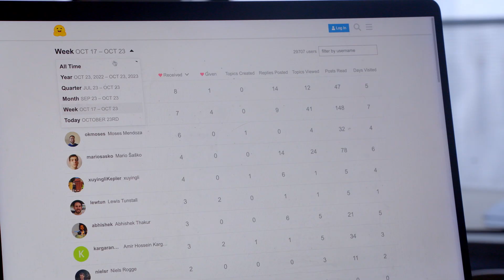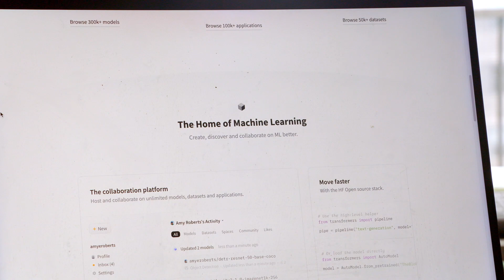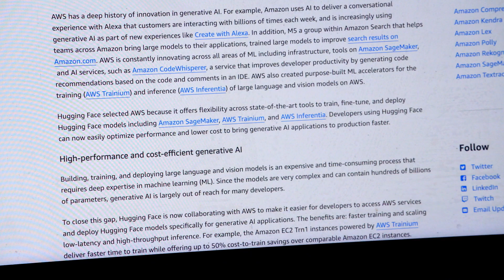Startup to Success: A Decade of AWS Activate featuring Hugging Face | Amazon Web Services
Hugging Face, launched in 2016, is now the leading open source platform for AI builders. Hear how they achieved their first level of scale to now host over 1 million data sets, demos, and applications with the help of AWS Activate. AWS Activate is the flagship startup program from AWS. Startups at any stage can join AWS Activate for instant access to the community, connections, resources, and capital needed to shape the future and prove what’s possible.